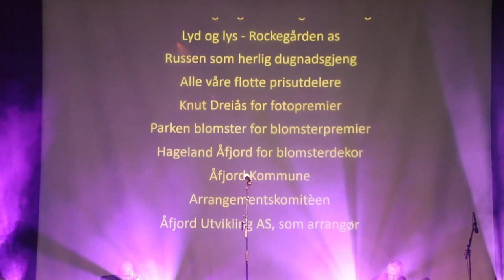Åfjordprisen 2017 - Hva hadde vel Åfjord vært uten Helge Stjern og Tore Løkke